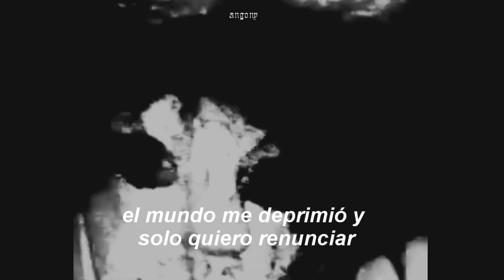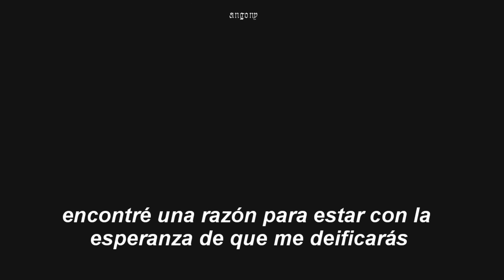GHOSTEMANE - Andromeda (Sub español)